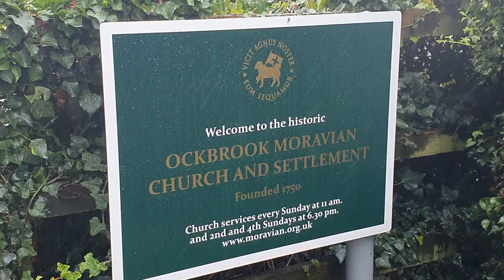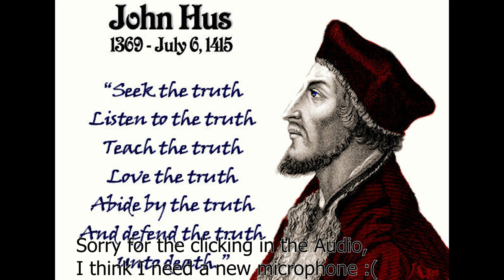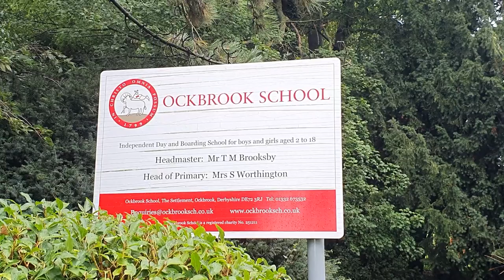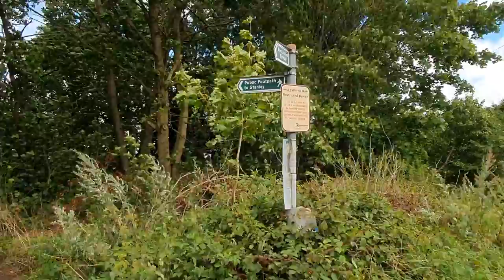Ockbrook 6 mile Circular Walk via Locko Hall Derbyshire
This time we are in Ockbrook in Derbyshire, the village with a 1700's Moravian Settlement and then we travel onto the Midshires Way and then continuing to Locko Park and Hall before heading back to Ockbrook via Spondon - an easy going 6 mile walk with plenty to see.

GPX route can be downloaded to your device from the above link

I hope you enjoy this walk? – if you have not ‘subscribed’ then please do, especially if you like Hiking – Backpacking – Long Distance Walking, plus want to download the routes for yourself and  want to learn some Tips & Skills on the Outdoors - Please Consider Subscribing

Until the next one - Happy Walking
Thanks
Andy - Expedition Hiker